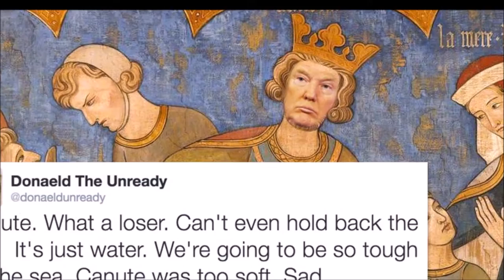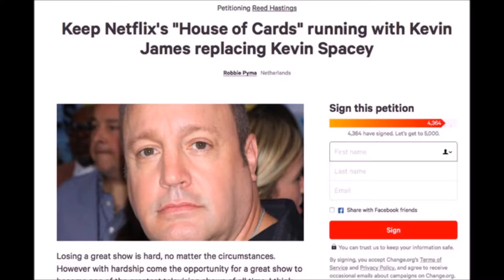Kevin Spacey to Star in the Lord of the Rings by Amazon?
Kevin Spacey to Star in the Lord of the Rings

The title of the video is written according to the author's personal opinion

This material is under Creative Commons (CC BY) License from YouTube's own Creative Commons library, for more info on Creative Commons CC BY Licenses and what rights are included for others to reuse